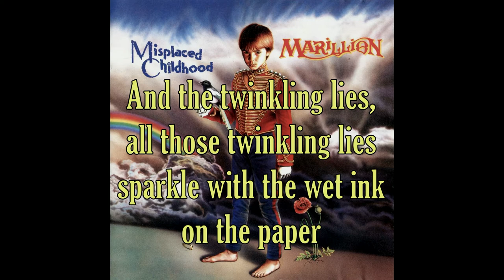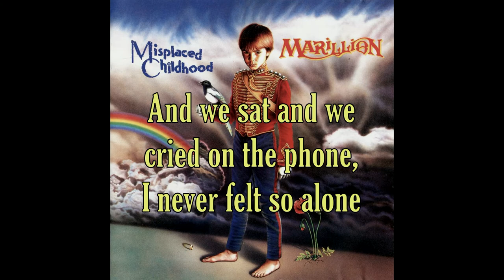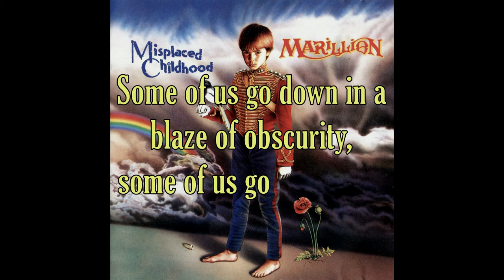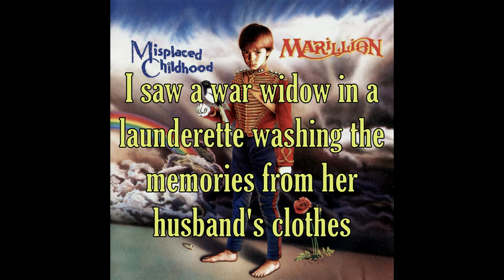Marillion - Blind Curve (Lyrics) [HQ]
My favorite on this album. So perfect.
From the album "Misplaced Childhood" (1985). One of the best progressive rock albums ❤️